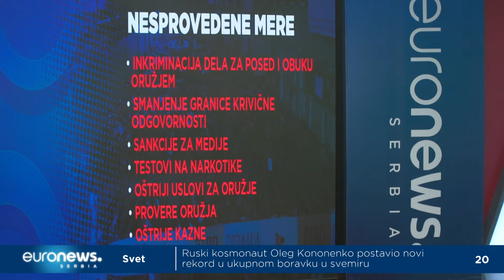Rezultati istraživanja o primeni mera uvedenih nakon ubistva u maju prošle godine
Nakon višestrukih ubistava koja su se dogodila 3. i 4. maja 2023. godine, Vlada Srbije usvojila je niz mera u cilju bolje kontrole oružja i unapređenja bezbednosti u školama i među mladima. Beogradski centar za bezbednosnu politiku sproveo je istraživanje o primeni tih mera. Detalje ima naša Ana Mihaljčić.